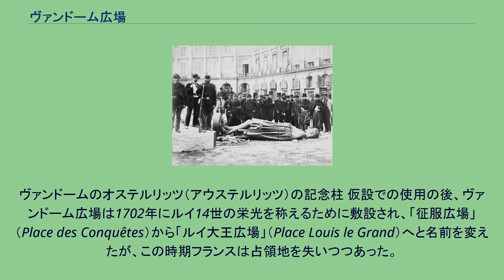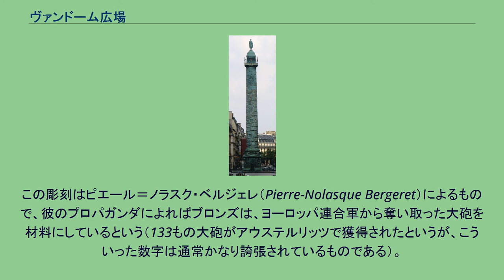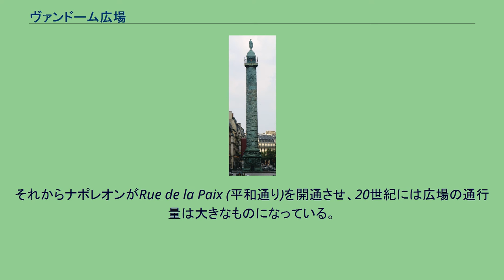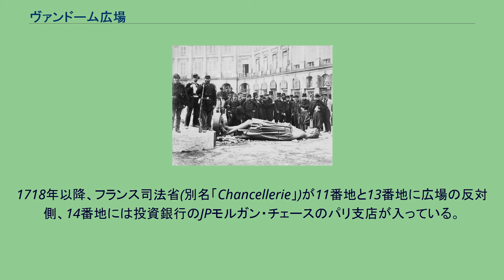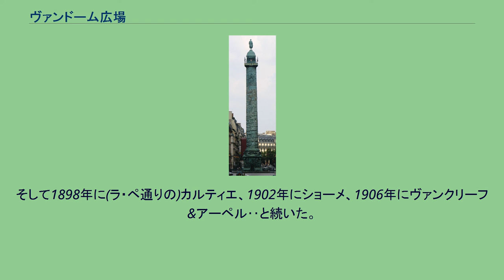ヴァンドーム広場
ジュール・アルドゥアン＝マンサール
ヴァンドーム広場 ヴァンドーム広場（仏: Place Vendôme）は、パリ1区西側にある四角い広場。
旧テュイルリー宮殿の北側、マドレーヌ寺院の東側、それぞれ至近に位置する。
ヴァンドーム広場はラ・ペ通り（Rue de la Paix、「平和通り」の意。界隈は高級ブランド店が並ぶことで有名）の始点でもある。
ジュール・アルドゥアン＝マンサールによる規則的な建築と、角のところで斜めになっているペディメントの仕切りとで、長方形のヴァンドーム広場は八角形に見える。
カトリーヌ・ドヌーヴ主演の映画のタイトルにもなっている（『ヴァンドーム広場』 Place Vendôme 1998年 フランス映画）。
ヴァンドームのオステルリッツ（アウステルリッツ）の記念柱 仮設での使用の後、ヴァンドーム広場は1702年にルイ14世の栄光を称えるために敷設され、「征服広場」（Place des Conquêtes）から「ルイ大王広場」（Place Louis le Grand）へと名前を変えたが、この時期フランスは占領地を失いつつあった。
王の騎馬像も、広場の中央に設置された。
ナポレオン1世はアウステルリッツの戦勝を祝賀して、トラヤヌス記念柱を模したコラム（円柱）と自らの像を建てたが、これは現在も広場にある。
コラムには浅い浮き彫りを施したブロンズの延べ板が螺旋状に巻きつけられている。
この彫刻はピエール＝ノラスク・ベルジェレ（Pierre-Nolasque Bergeret）によるもので、彼のプロパガンダによればブロンズは、ヨーロッパ連合軍から奪い取った大砲を材料にしているという（133もの大砲がアウステルリッツで獲得されたというが、こういった数字は通常かなり誇張されているものである）。
ナポレオン失脚ののち、カエサル姿の皇帝像はコラムの上から降ろされ、そのブロンズはポン・ヌフの上のアンリ4世の騎馬像を作り直すために提供された。
七月王政期、ちび伍長姿のナポレオン像がルイ・フィリップ王によって再度掲げられ、第二帝政期、より古典的で堂々とした像がナポレオン3世によって作り直されている。
パリ・コミューン期の1871年、画家クールベは、コラムをばらばらにして再度組み立てるようアンヴァリッドで提案している。
クールベは次のように主張した。
ヴァンドーム広場のコラムは記念碑であって芸術的価値に欠けること、過去の王朝の戦争と征服の認識を表現することが恒常化してゆくこと、そしてそれは共和国の感情として許容しがたいこと、これらをかんがみ市民クールベは、国防政府がこのコラムの分解を許可するよう希望する。
この計画は却下されたが、1871年4月12日、"帝権の象徴"を分解することが決議され、5月8日にコラムは倒された。
再建の予定はなかったが、ブロンズの延べ板は保存された。
アドルフ・ティエール（第三共和制初代大統領）がパリ・コミューンを攻撃した後、立法院ではナポレオン像とコラムの再建が決定された。
かつての主張に基づいた代償としてクールベは費用を一部支払うことを余儀なくされ、それにより破産した、あるいはスイスに逃れ破産を免れたと言われる。
倒されたコラムの像とポーズをとるコミュニスト（1871年） この四角い場所は以前ヴァンドーム公セザールの館だった。
彼はアンリ4世と愛妾ガブリエル・デストレの間に生まれた庶子である。
マンサールは、これを建築用地とするつもりで建物と庭園を買い取ったが、この計画は実現しなかった。
ルイ14世の陸軍大臣ルーヴォワ侯は土地の一画を買い取って、前の世紀ヴォージュ広場で成功したように、ここにも広場を建設しようと考えた。
しかしルーヴォワは財政難に陥り、彼の計画も頓挫した。
ルーヴォワの死後、王がその区画を購入した。
王はマンサールに家のデザインを依頼し、それにより広場の周りの区画を購入した人々に、家の正面を広場に向けることに同意させようと考えた。
財政が赤字になったとき、実業家のジョン・ローが計画を引き継ぎ、広場に面した一画に自分自身の住居を建てた。
1720年までに広場は完成していたが、ちょうどそのころミシシッピ計画が破綻してバブル経済がはじけている。
ローは大打撃を受け、何千万ドルにも達する税金を払い戻さなければならなくなった。
そのような大金を返済する方法もなく、彼は広場に面した所有地を売らなければならなかった。
購入者はコンデ公一族で、フランス革命以降は、故国に戻...